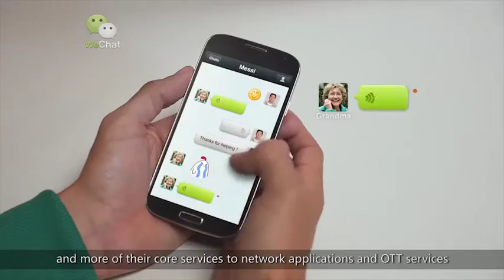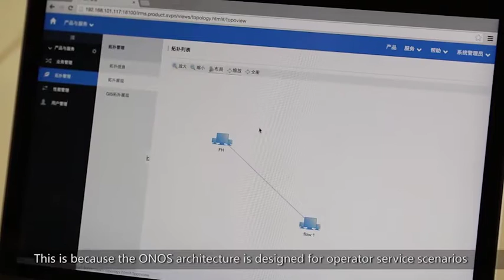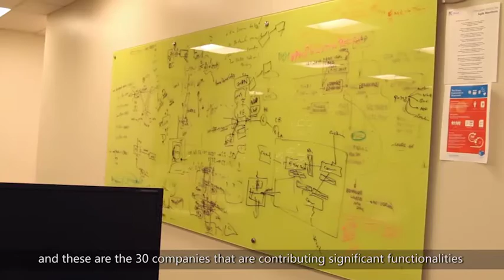ONOS Commercial Use: From Concept to Deployment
With Huawei, China Unicom has deployed the world's first ONOS (Open Network Operating System) based CUBE- VPN leased line business. This use case is an important step for the ONOS software-defined networking (SDN) open source community – consisting of telecom operators and vendors jointly collaborating – in proving the commercialization of SDN. This year Huawei expects the industry to see large-scale commercial deployments of SDN around the world.